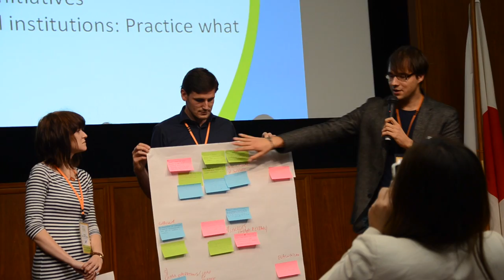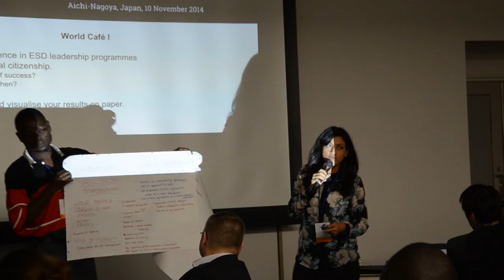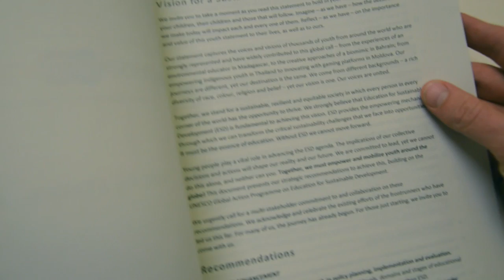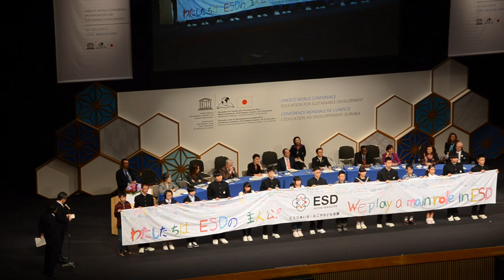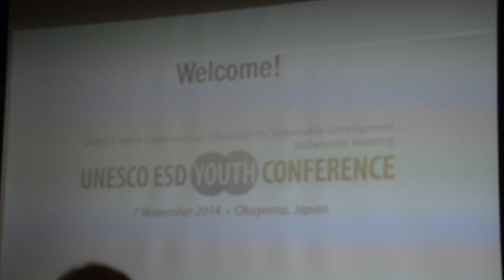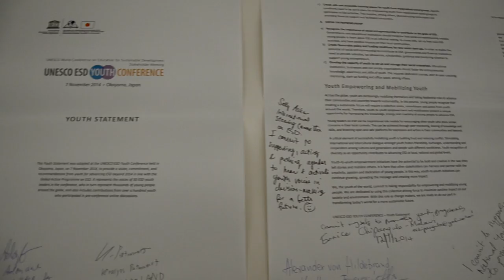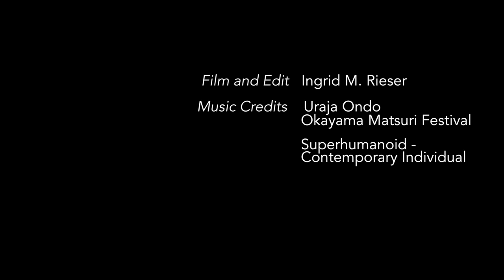Youth and Education for Sustainable Development (full report from Japan)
Ingrid M. Rieser from CEMUS, Uppsala University, reports on the Unesco Youth conference on Education for Sustainable Development, in Japan.